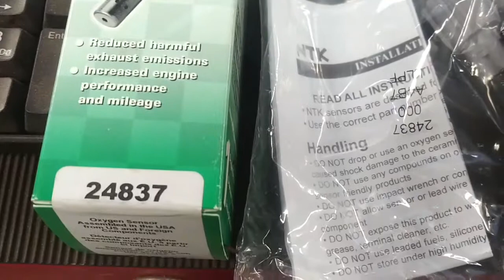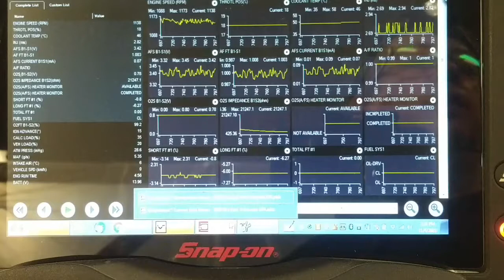2006 Toyota Rav4 P0138 Fixed pt2